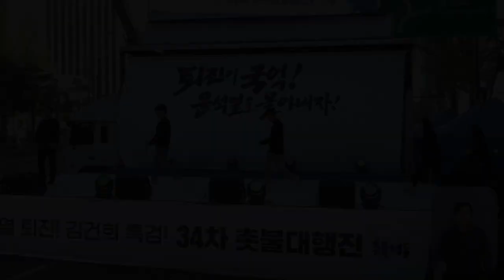언제까지 저들의 배를 불려야 하는가! 반격의 시간이다! / 다시부를노래 공연